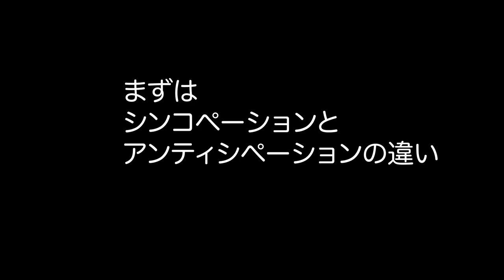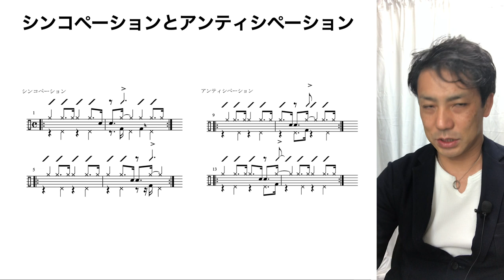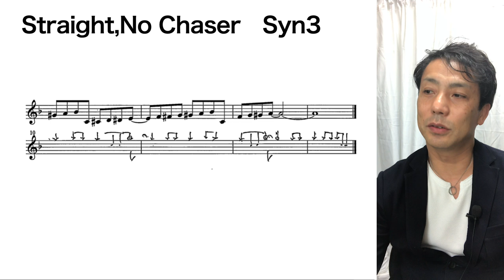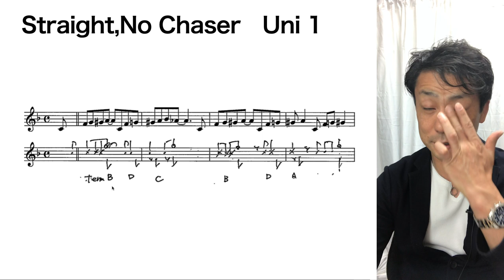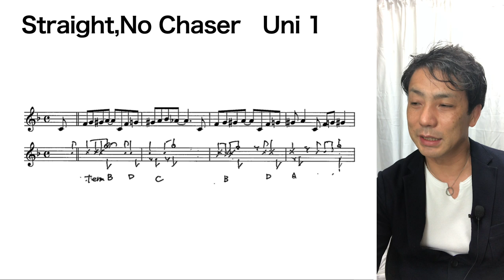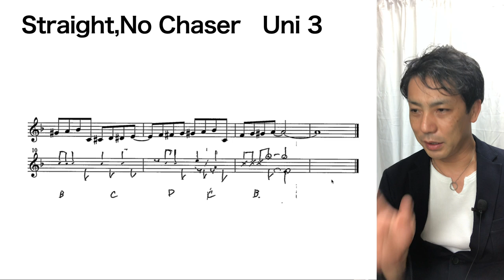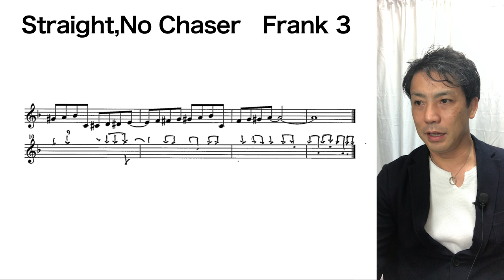ストレート・ノー・チェイサー【ジャズドラム講座】How to play the drums for straight, no chaser?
セッションの定番曲ストレート・ノー・チェイサーの
ドラムコンピングの解説をしました！

ストレート・ノー・チェイサー
How to play the drums for straight, no chaser?